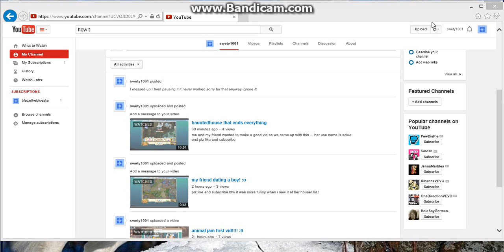smosh or smoosh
we has an argument about smosh and smosh in the coments say a for smoosh do m for smosh